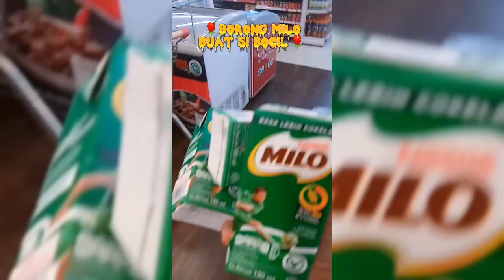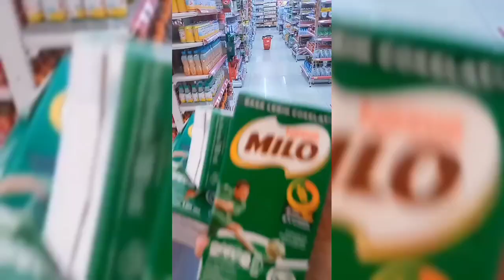Borong minum buat si bocil, full video Davian🥰Nangis kejer, badut, eskrim,